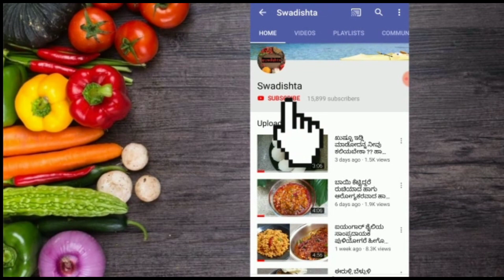ಢಾಬಾ ರೀತಿಯ ಕ್ಯಾಪ್ಸಿಕಂ ಮಸಾಲಾ ರೋಟಿ ಫುಲ್ಕಾ ಚಪಾತಿ ಜೊತೆಯಲ್ಲಿ ಅತಿ ಅದ್ಭುತವಾಗಿ ಸುಲಭವಾಗಿ ಮಾಡಿ ನೋಡಿ